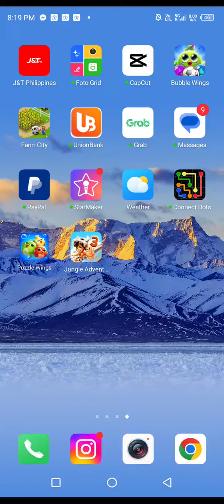Claim the Price as reward of this game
Puzzle Wings